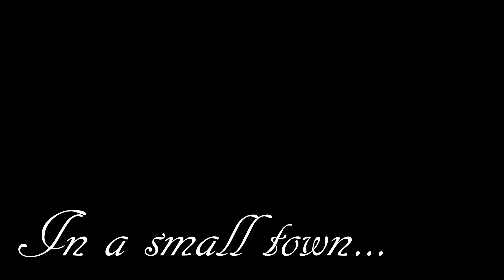ANOTHER EDGY TEEN ROMANCE FILM (parody trailer)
In the words of Bella from 'Twilight': UGHNDMmmmEDWARD

Wanting to binge?